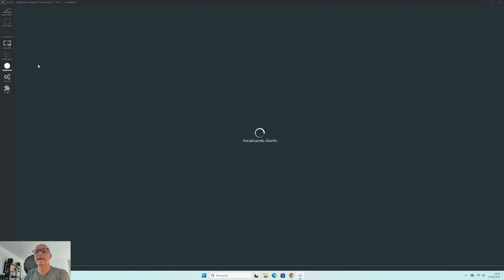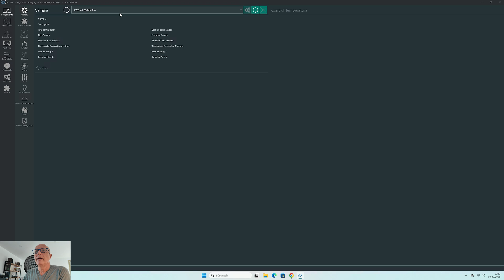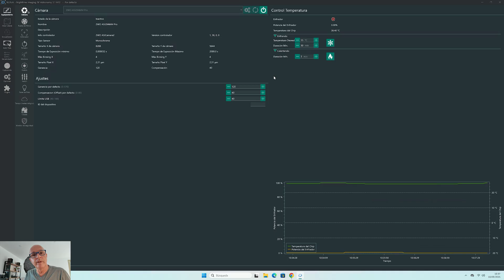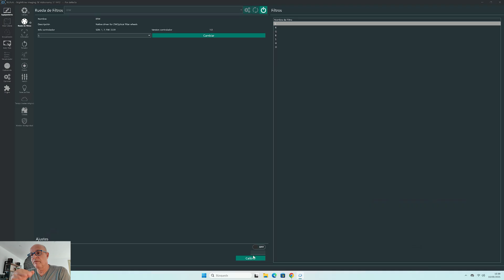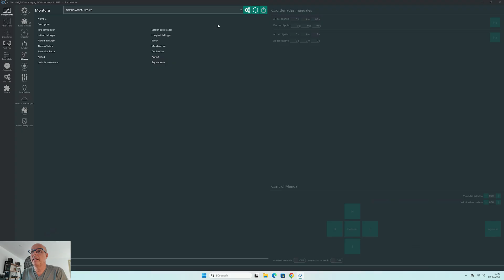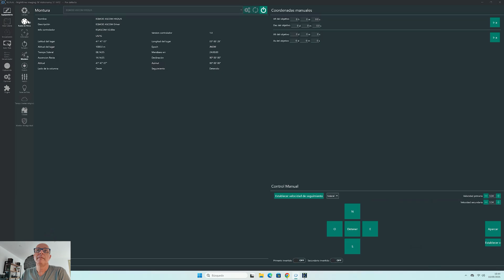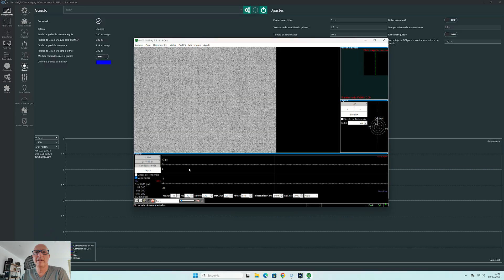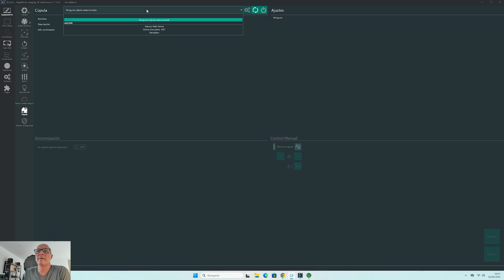👉 ¡Conecta tu Cámara y Montura en N.I.N.A.! 🔭 Primer Paso para Astrofotografía Automática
¿Quieres aprender a conectar tu cámara y montura en N.I.N.A. sin errores y dejar todo listo para tus sesiones de astrofotografía automatizada? 🚀
En este segundo capítulo de la serie “Domina N.I.N.A.”, te explico paso a paso cómo vincular todos tus dispositivos con el software, desde la cámara principal hasta la montura ecuatorial, para que empieces a capturar el cielo de forma precisa y fluida.

En este tutorial te guiaré por cada parte del proceso para que puedas:

🔭 Conectar tu cámara principal (DSLR, mirrorless o dedicada) correctamente y verificar que N.I.N.A. la reconozca.
⚙️ Configurar tu montura ecuatorial mediante ASCOM o drivers nativos, y comprobar la comunicación con el software.
📸 Ajustar parámetros básicos de la cámara (temperatura, ganancia, binning y formato de captura).
🧭 Sincronizar tu equipo con el cielo: aprende cómo N.I.N.A. comunica la posición de tu telescopio para lograr apuntados perfectos.

Todo esto explicado paso a paso y con ejemplos reales, para que desde tu primera sesión puedas tener un equipo completamente conectado y funcional.

🚀 ¿Por qué es tan importante conectar correctamente tus dispositivos?

Si la conexión entre tus equipos no es sólida, el resto del flujo de trabajo simplemente no funcionará. N.I.N.A. necesita comunicarse con la cámara, la montura, el enfocador y otros accesorios para automatizar el proceso.

Una buena configuración desde el inicio te permitirá:
✅ Controlar tu equipo desde un solo programa.
✅ Hacer plate solving y framing automático.
✅ Ejecutar secuencias completas sin intervención manual.
✅ Ahorrar tiempo y evitar errores en medio de la noche.

💻 Qué necesitarás antes de empezar

Antes de lanzarte a conectar todo, asegúrate de tener:

N.I.N.A. instalado correctamente (si no lo has hecho, mira el Video 1: “Instalar N.I.N.A. para Astrofotografía”).

Drivers ASCOM actualizados.

Drivers específicos de tu cámara (ZWO, QHY, Canon, Nikon, etc.).

Driver del controlador de montura compatible con tu modelo.

Una vez listo, sigue este video paso a paso y verás cómo tu equipo se comunica perfectamente con N.I.N.A.

🌠 Próximo paso en la serie

En el siguiente capítulo, aprenderemos a efectuar una alineación polar precisa con la ayuda de N.I.N.A. Esto es la clave para un perfecto seguimiento de nuestro cielo nocturno, sin perder tiempo por errores que después te pueden hacer que la sesión sea un desastre.

Prepárate, porque aquí es donde N.I.N.A. empieza a mostrar todo su poder.

✨ No te pierdas el resto del curso

Esta serie forma parte de “Domina N.I.N.A. – Curso Completo de Astrofotografía Automatizada”, donde paso a paso te enseño a dominar todas sus funciones:

Alineación polar.

Autofocus automático.

Secuencias básicas y avanzadas.

Plugins y herramientas extra.

Flujo de trabajo completo.

Guarda la lista de reproducción y síguela desde el primer episodio para no perderte nada.

🌌 Sigue aprendiendo más

📺 Mira otros videos del canal sobre astrofotografía de cielo profundo, procesado y salidas fotográficas nocturnas.

📝 Visita mi blog para leer artículos detallados, guías y consejos sobre astrofotografía y fotografía de paisaje nocturno.

y descubre todo lo que puedes aprender.